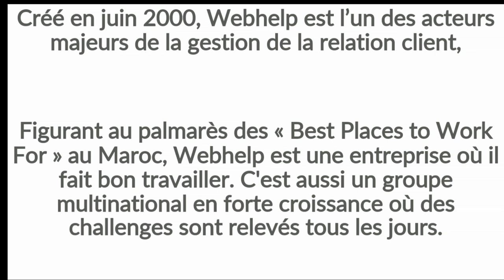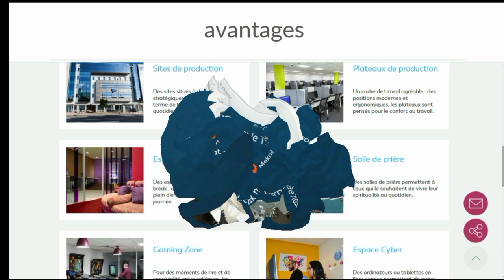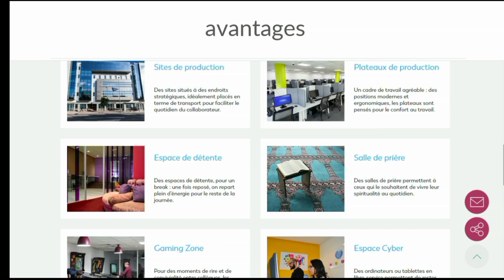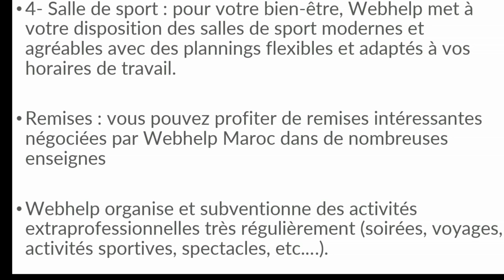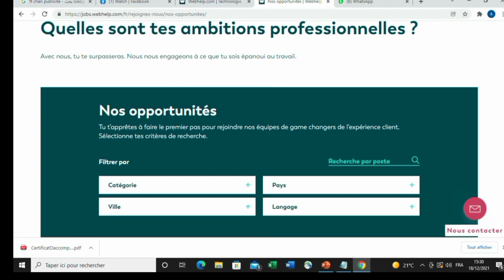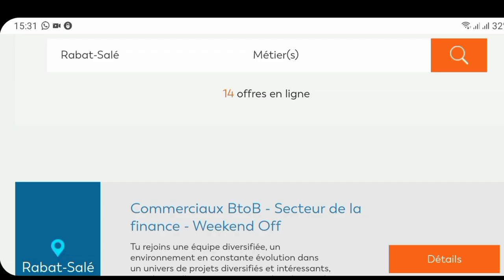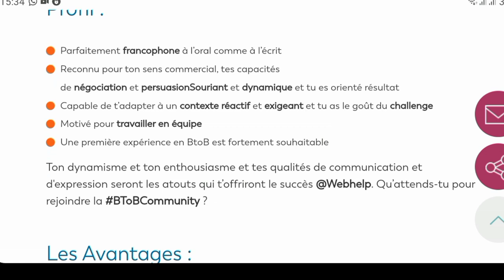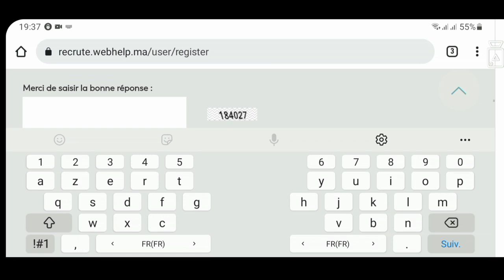le centre d'appels WEBHELP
Créé en juin 2000, Webhelp est l’un des acteurs majeurs de la gestion de la relation client,

Figurant au palmarès des « Best Places to Work For » au Maroc, Webhelp est une entreprise où il fait bon travailler. C'est aussi un groupe multinational en forte croissance où des challenges sont relevés tous les jours.